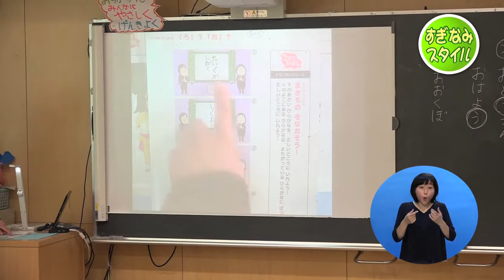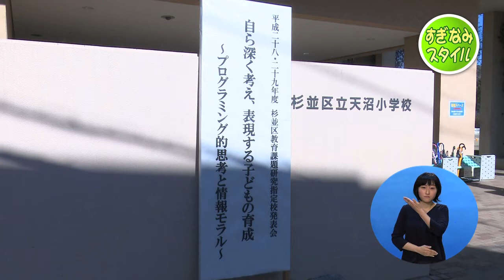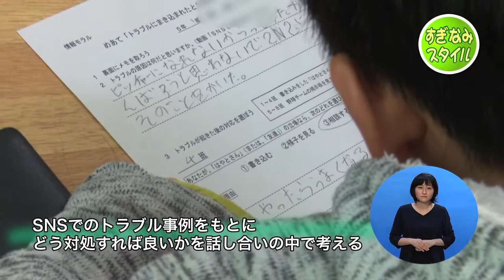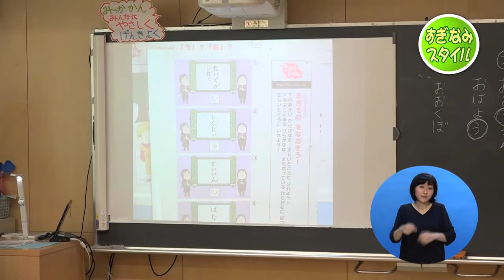ICTが拓く新しい教育の可能性〈MC：ママタルト〉【平成30年2月11日】すぎなみスタイル